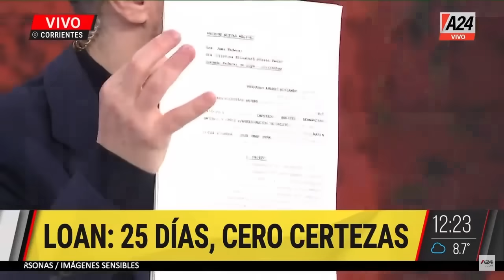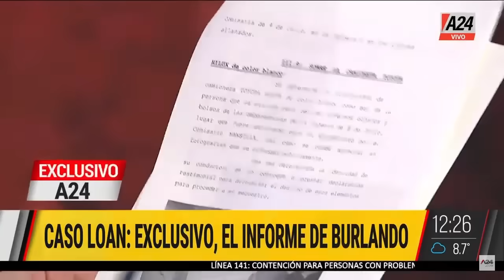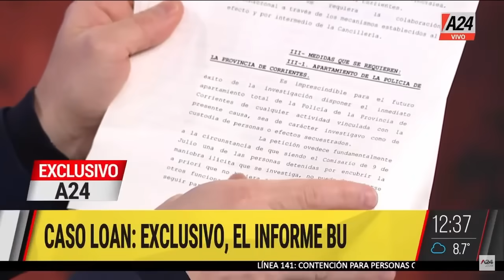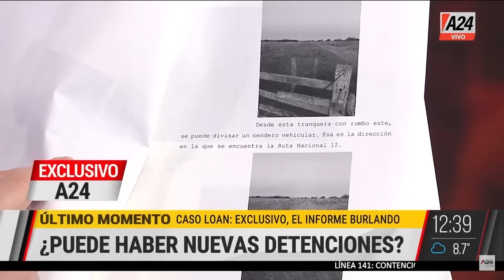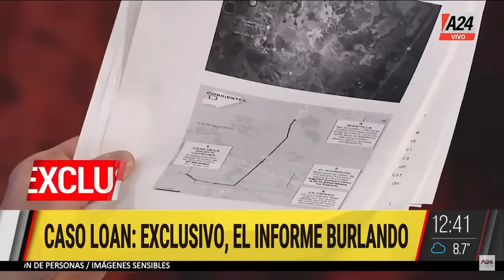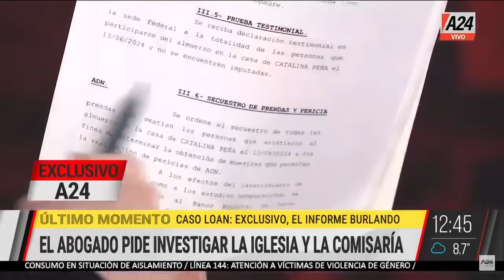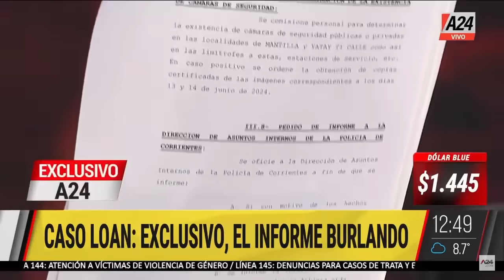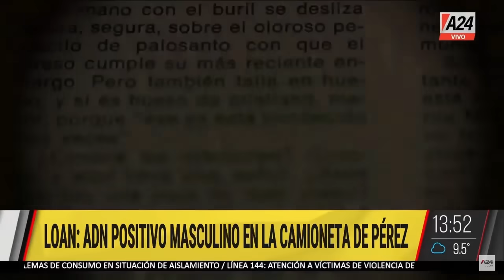El informe de Burlando completo sobre el CASO LOAN ElNoticieroDeA24 Programa completo 08/07/2024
📢 EXCLUSIVO: El informe de Fernando Burlando completo sobre el CASO LOAN
📢 María Victoria Caillava habló del recorrido que hizo tras la desaparición de Loan
💀 LA PISTA RELIGIOSA EXPLICADA EN EL CASO LOAN